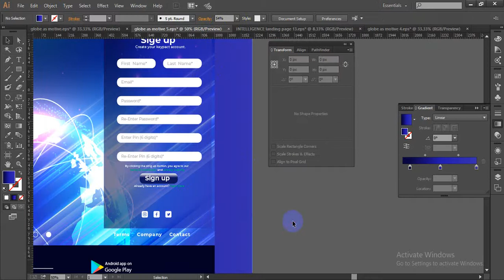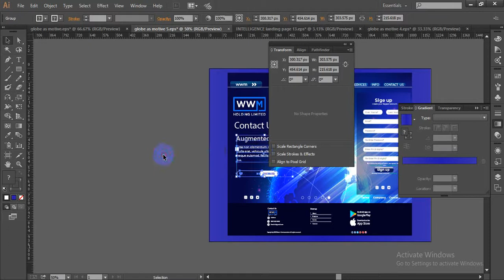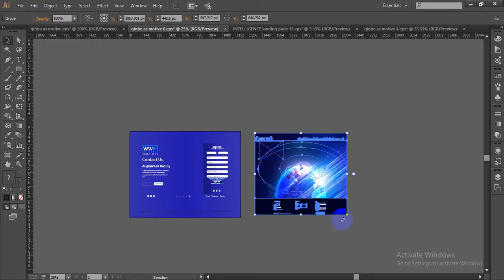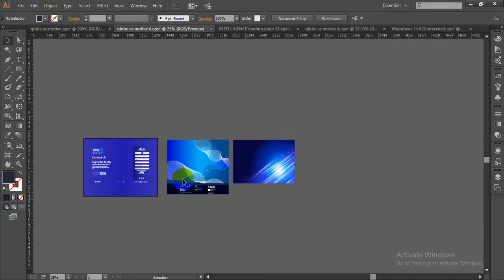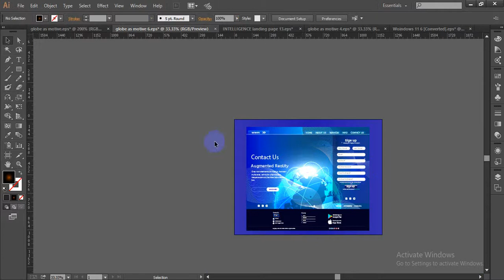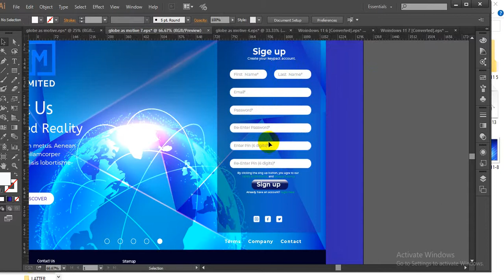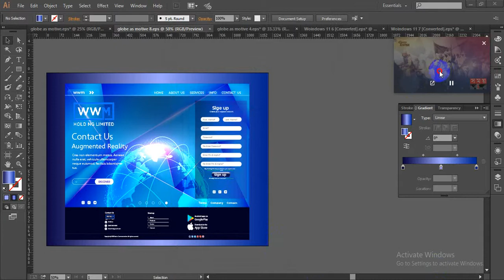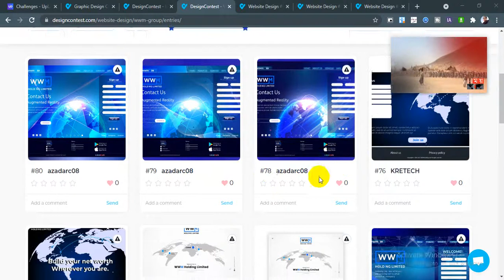Globe as motive Landing Page Design